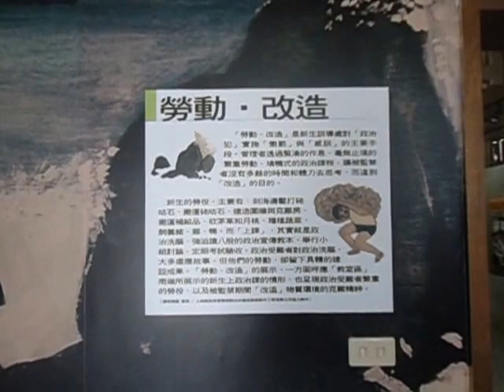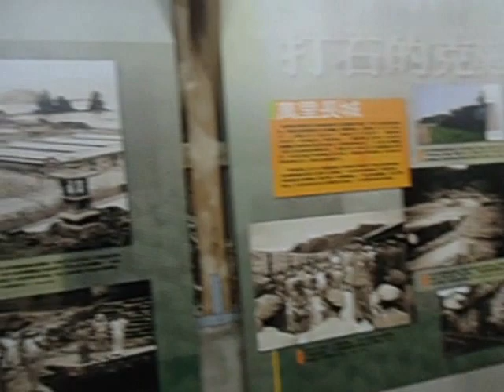《綠島的一天》緩緩掀開將近60年的封塵記憶，許多更動人的生命情懷故事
《綠島的一天》嘗試呈現：從追索歷史記憶的緩慢過程裡，與觀眾分享受訪人的過去經歷、現在心情和未來的願望。因此，這支影片不是採取計畫性的拍攝方式，是在繁複的追尋記憶的過程裡的紀錄，是多層思考下割捨、選擇後的剪輯，遺珠之憾無數，要清楚說明出場人物的背景故事，就需要每一人物一篇故事的「本事」。

出場人物以1950年代綠島新生訓導處的受難者為主要述說者，穿插家屬：妻子、兒子、孫女等不同世代的回憶；綠島人與新生的生產勞動、交易貨品、醫療、演戲等等互動所產生的情感流動；遊客來到綠島對自然環境的感受、參訪人權園區的心得。以上這些多面向的故事組織成影片裡，人與人交往最樸實的面貌，雖然處在身分彼此不同的境遇。黑白及彩色畫面交替出現在影片中，述說過去、描繪現在的話語，織出了記憶之網。

對受難者而言，綠島是她/他們生命中的第二故鄉，有一位外省籍受難者甚至堅持：綠島是他惟一的故鄉，他年紀輕輕就來到新生訓導處。受難者她/他們關切綠島的未來、自然生態，因為過去綠島最純淨的大自然，生養了她/他們的身體，撫慰了她/他們的心靈；對遊客而言，綠島美麗的山海吸引了他們，卻難以想像60年前同樣年輕的「祖父母級」前輩的受難者在島上度過漫長15年，這一切是台灣和綠島的無形資產，全世界可能沒有這樣的孤島述說著這麼多說不完的動人故事。